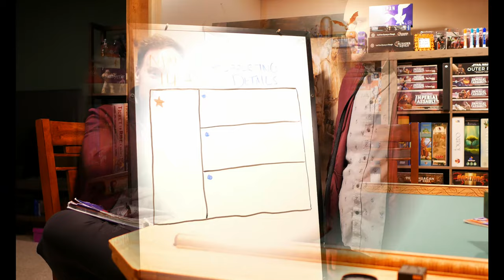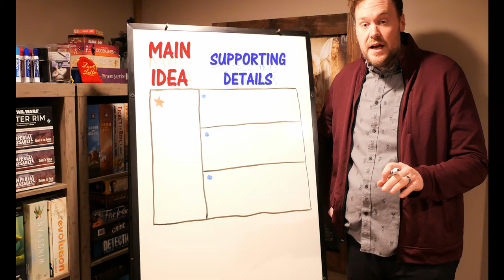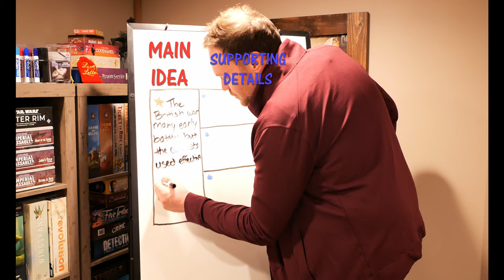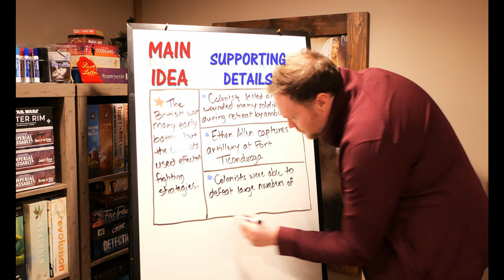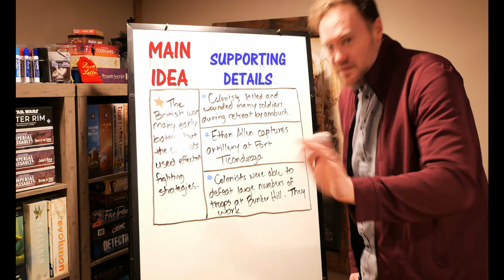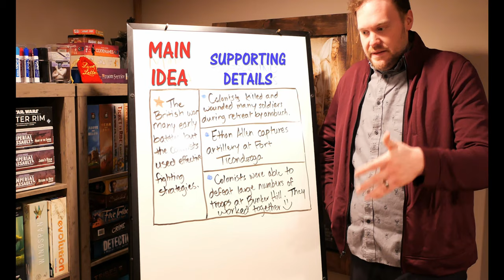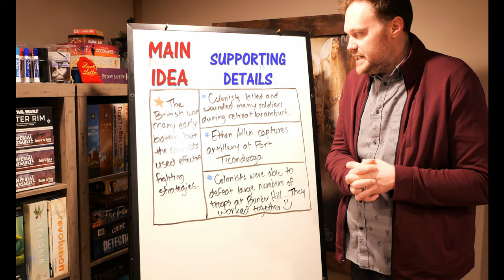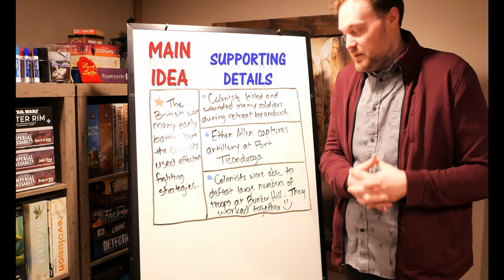The American Revolution Begins...also HOW COME those OTHER GUYS didn't get A POEM???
Today we're reading pages 160-163 in our SOCIAL STUDIES book, which covers early battles of the American Revolution, then we're making a simple chart to show the MAIN IDEA and 3 SUPPORTING DETAILS from our reading.

Also, seriously...how come Paul Revere is the only guy that got a poem?